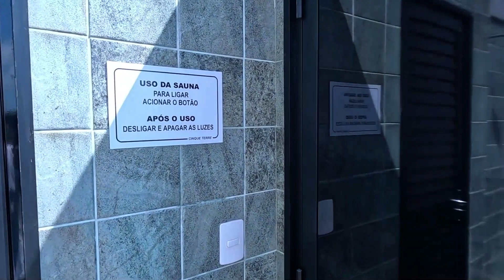PRIMEIRA LOCAÇÃO DESTE LINDO APTO 2 QUARTOS MOBILIADO E DECORADO | CAMBORIÚ-SC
Fala galera!
Confira este incrível apartamento disponível para alugar! Localizado em uma área tranquila e conveniente, este apartamento é perfeito para quem busca um lar confortável e acolhedor. Com uma sala de estar, quartos aconchegantes e uma cozinha totalmente equipada, você terá tudo o que precisa para viver bem. Além disso, o prédio oferece comodidades como academia, piscina e coworking. Não perca a chance de morar em um lugar incrível como este!

ALUGUEL ANUAL

Aluguel R$ 3.200 + Cond. R$ 350,00 + IPTU R$ 150,00 + consumos de água, luz, taxa de lixo e gás. (VALORES PODEM SOFRER ALTERAÇÃO SEM PRÉVIO AVISO)

CARACTERÍSTICAS DO APARTAMENTO:
- Mobiliado;
- Sala de estar;
- Cozinha;
- 02 dormitórios sendo 01 suíte;
- 02 Banheiros;
- Sacada com churrasqueira;
- Portas com vedação anti-impacto e ruídos;

EMPREENDIMENTO:
- 2 Elevadores;
- Portão eletrônico;
- 01 vaga de garagem privativa;
- 700m² de área de lazer com vista privilegiada para Balneário Camboriú;
- Piscina adulto e infantil com borda infinita a 60m de altura;
- Academia;
- Área gourmet externa;
- Cinema;
- Coworking;
- Sauna seca panorâmica;

- Aceita pet de pequeno porte;
- FORMA DE LOCAÇÃO: Seguro Fiança

Apartamento de 65m² no Edifício Cinque Terre Residenza no Tabuleiro em Camboriú,

LOCALIZAÇÃO: Rua Guaraparim, no bairro que mais valoriza, 3 km da Avenida Atlântica.